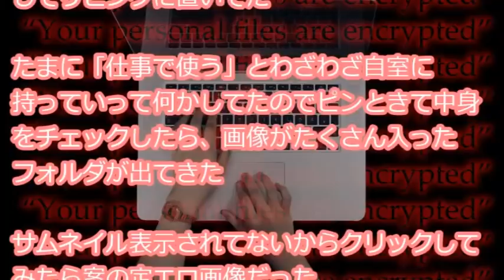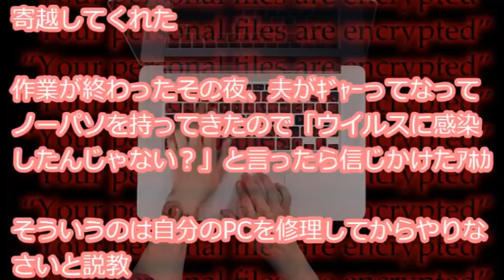【罠】 義実家に電話して「お二人の写真データが欲しいです」ウトメ「写真を何に使うの？」私「夫が…」ウトメ「許せん！」ノリノリｗｗｗ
『夫のPCが壊れたので、私のノーパソを共有にしてリビングに置いてた たまに「仕事で使う」とわざわざ自室に持っていって何かしてたのでピンときて中身をチェックしたら、画像がたくさん入ったフォルダが出てきた サムネイル表示されてないからクリックしてみたら案の定・・・』

【用語解説】
・ウト

赤ちゃん。

・k/K
警察